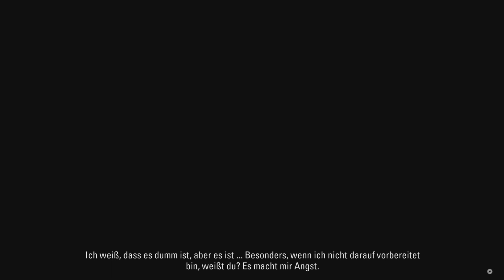Das STERBEN im WALD BEGINNT 🧟‍♂️🌳 | Alan Wake 03 Deutsch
Alan Wake ist ein sehr bekannter Schriftsteller. Während einer langen Autofahrer schläft er ein und hat einen Albtraum ! Er wird angegriffen ! Eine Stimme sagt : Das ist deine eigene Schöpfung! `` Ist das alles nur ein Traum oder Realität ?
Er wird von seiner Frau geweckt und die beiden beschließen Urlaub gemeinsam zu machen. Schließlich landen sie bei einem Haus, nur haben sie die falschen Schlüssel erhalten...
Lasst uns herausfinden was es damit auf sich hat !
Kommentiert und gespielt von: Nick 🧟‍♂️
Um nichts mehr zu verpassen folgt uns liebend gern auf Instagram :

nick.nessaofficial
Thumbnail: selber erstellt. Teilen, benutzen für eigene Zwecke ist verboten !
Titel: Alan Wake Remastered Ps5